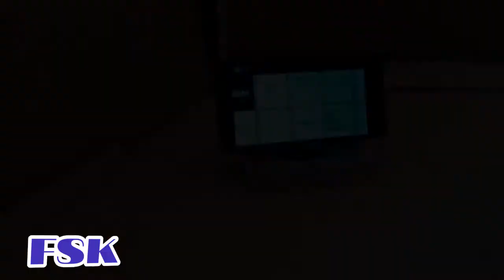5 Awesome Life Hacks By Bottle's Cap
This Is How To Use The West Bottle's Cap...
by using some bottle's cap we can make many new things just if we try to think about...
so